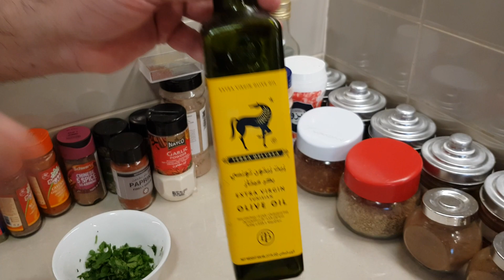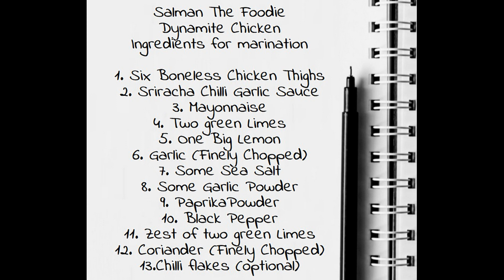Dynamite Chicken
By Salman The Foodie